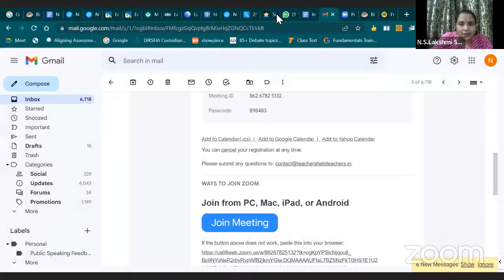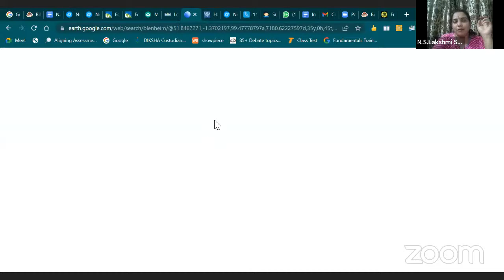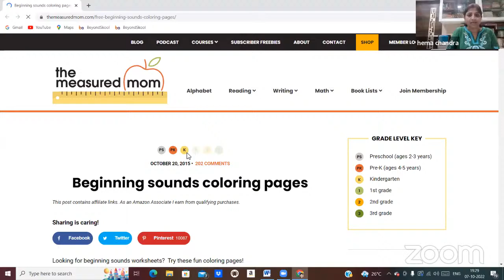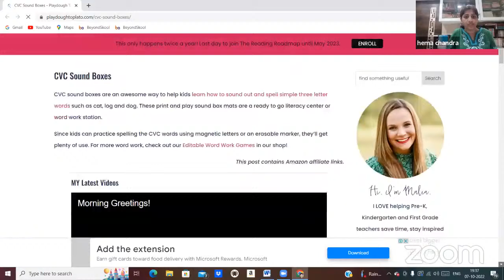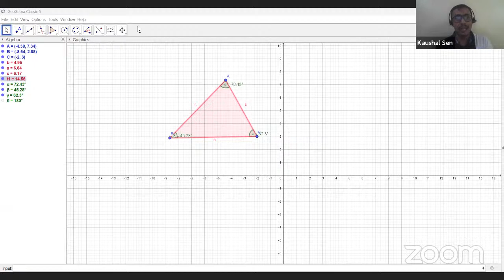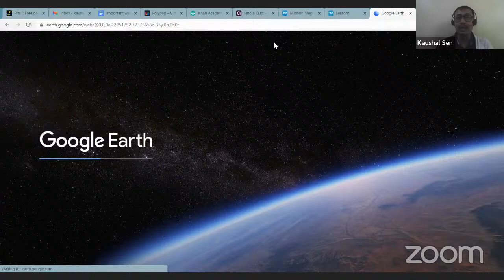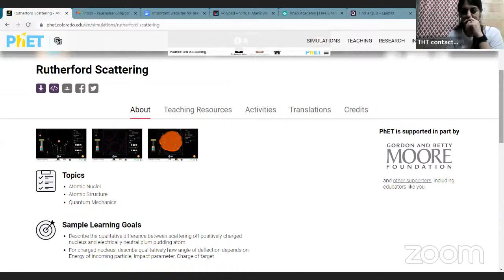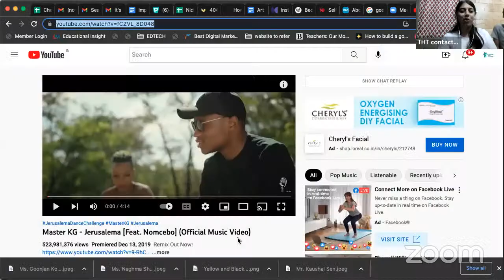Community catch up - Useful websites and links for educators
Our last community Meet was all about discovering useful websites for teachers. These websites have been collated by our mentors who have worked hard to create an exhaustive list of the websites  across grades and subjects .
You can download the E-Book of useful websites by clicking